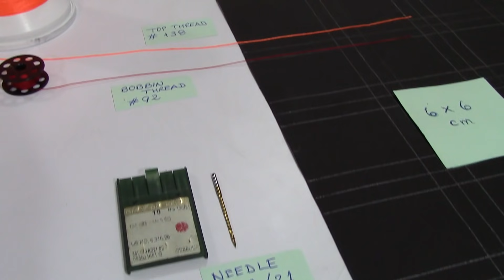Custom Diamonds (embroidery-like) - Leather Upholstery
Upholstery is an artcraft that involves the creation and manufacturing of different objects for the comfort and personal satisfaction of human beings. It embraces car upholstery, furniture, matresses, curtains, etc. and other fields that could be gathered in this concept.
There are no fixed rules to make us work or perform upholstery on a regular basis. Consequently, anybody can do upholstery in different ways provided that the projects fulfill the requirements of safety above all.
This video shows a way to replicate embroidery stitches on a piece of leather material by using a regular sewing machine. It consists in restitching several times over the first line of stitches. Different drawings/designs could be done by using this method, besides diffrent thread colors could be used too.
Feel free to do it despite it is time consuming. What is important as mentioned lines above is to feel a personal satisfaction of doing what we like.
I hope you find this video useful and find some inspiration!

Cesar